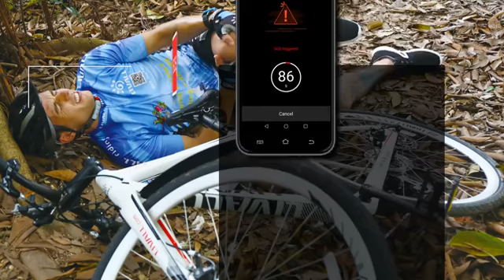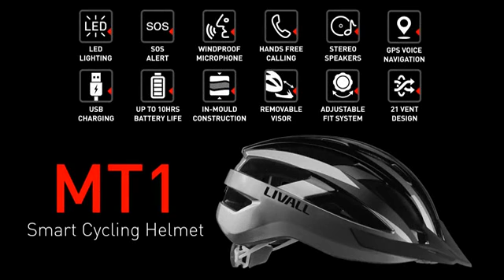Pametna kaciga Livall MT1 EN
Jednostavna i pametna biciklistička kaciga. Lagana, multifunkcionalna, sigurna…. Odvažite se i priuštite sebi sigurnost u prometu. Neka Vas drugi uvijek vide, dok istovremeno možete bezbrižno razgovarati preko Vašeg mobitela ili komunicirajte sa ostatkom ekipe koja se vozi u Vašem društvu (Walkie-Talkie funkcija – PTT). Također tu se nalaze i pokazivači smjera koje možete uključiti preko daljinske komande (u opsegu isporuke).

Unimex d.o.o.